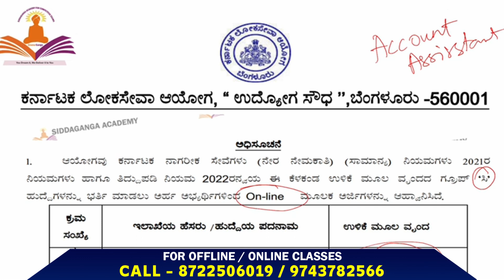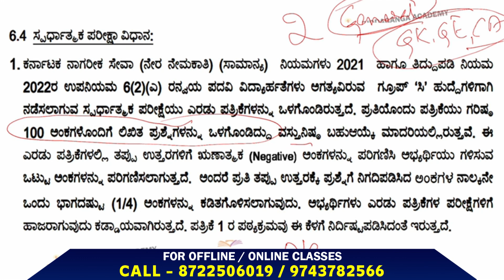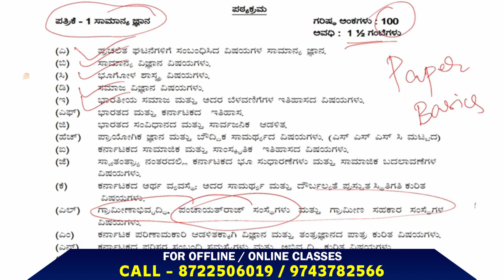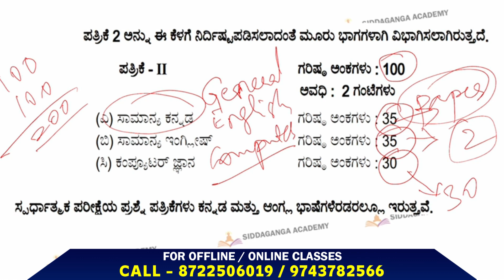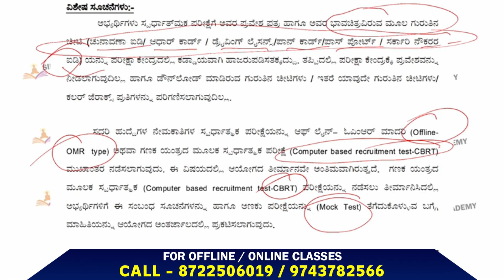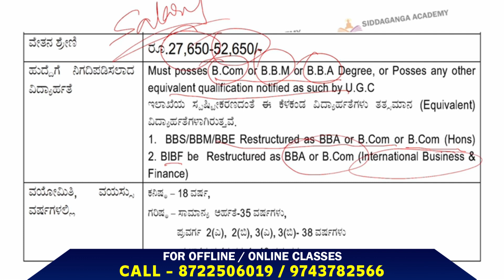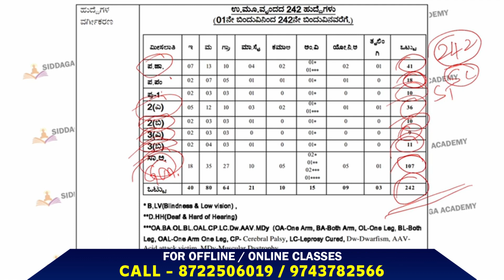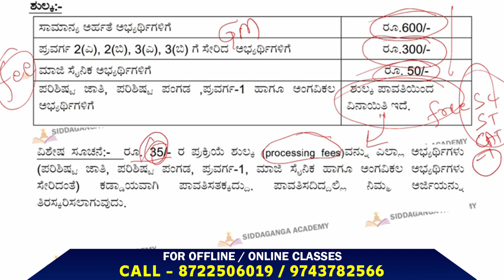KPSC Recruitment 2023 | New Notification 2023 | ಪದವೀಧರರಿಗೆ ಸುವರ್ಣಾವಕಾಶ | KPSC Jobs